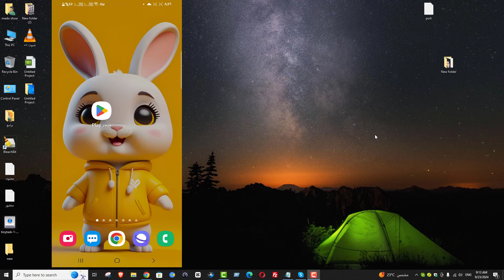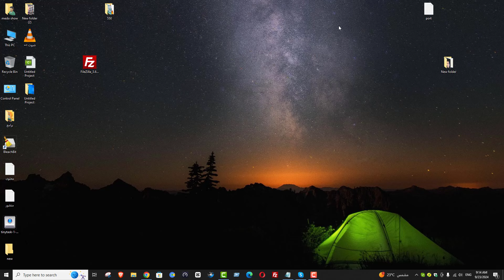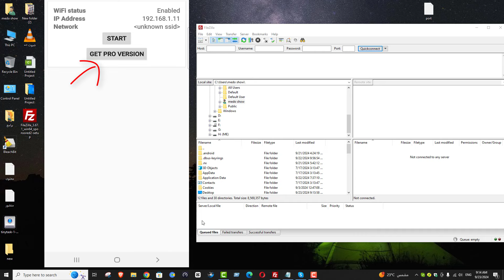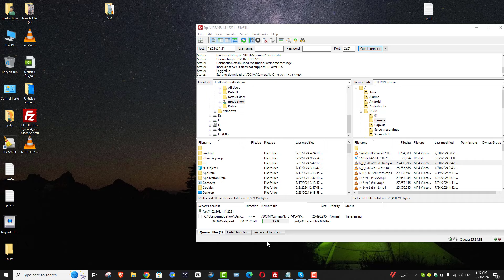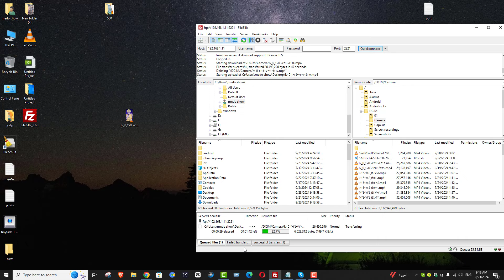ازاي تنقل أي ملف من هاتفك إلى الكمبيوتر بدون كابل ||نقل الملفات من الهاتف الى لاب توب بدون وصلة 🚀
نقل الملفات من الهاتف الى الكمبيوتر بدون كابل,نقل الملفات من الهاتف الى الكمبيوتر,نقل الملفات من الهاتف الى الكمبيوتر لاسلكيا  تعرف علي طريقة نقل أي ملف من هاتفك إلى الكمبيوتر بدون كابل بسهولة لمن يريد البدء في نقل الملفات من هاتفه الي الكمبيوتر مثل